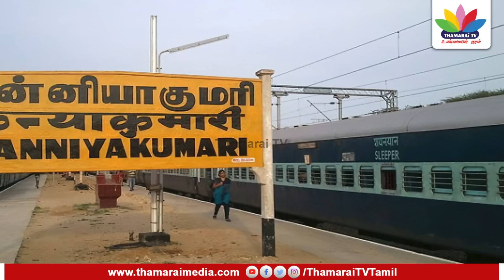ஆளும்கட்சினா ஒன்னும் ஆட்ட முடியாது; திமுக ஒன்றிய செயலாளரை ஓடவிட்ட மக்கள் | Thamarai TV